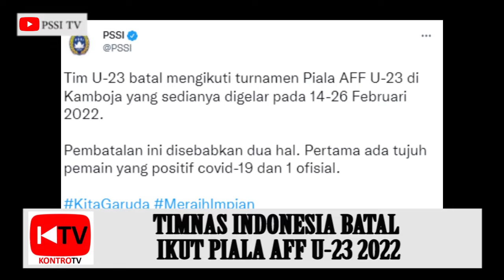RESPEK! SHIN TAE YONG MINTA TIMNAS U-23 BATAL IKUT PIALA AFF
Akibat pemain yang cedera, sebagian isolasi mandiri akibat virus Covid 19, dan ada pula yang karantina, pelatih Shin Tae Yong minta PSSI batalkan Timnas U23 ikuti piala AFF di Kamboja